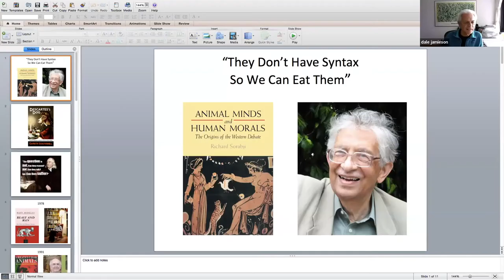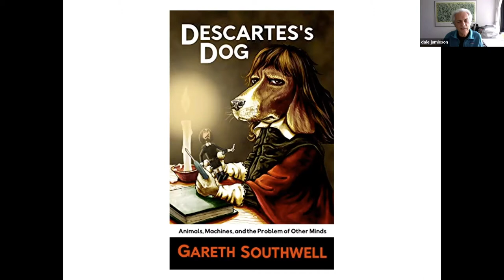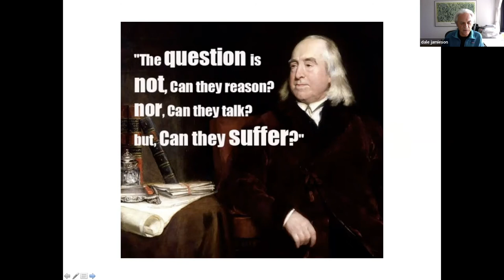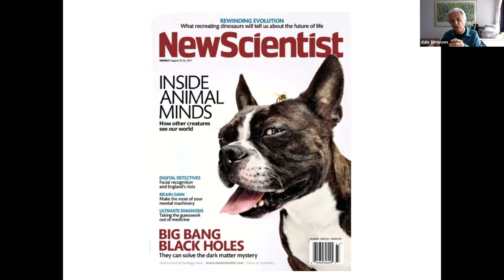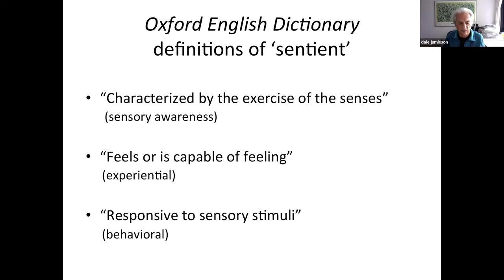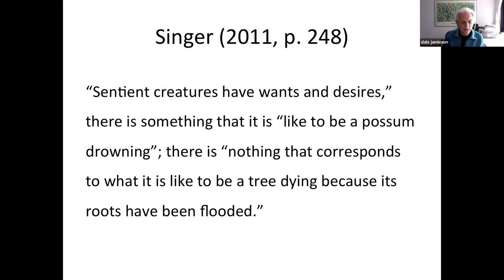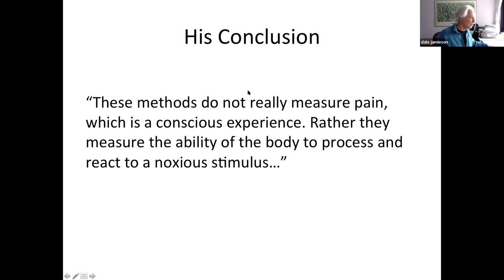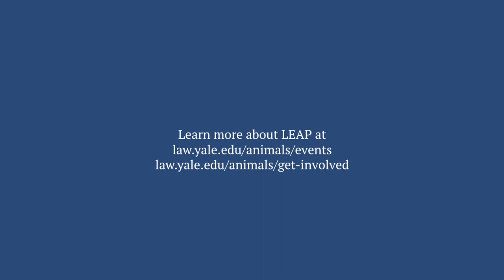"Sentience Is More Complicated Than You Think" by Dale Jamieson (February 17, 2022)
One very powerful narrative in the animal protection movement goes like this: in the grip of bad philosophy, people in the West used to think that sentience is a necessary but not sufficient condition for moral standing, and that all and only humans are sentient. Bentham showed us that sentience is sufficient for moral standing and Darwin showed us that many non-humans are sentient as well. Now all we need is science to tell us which beings are sentient and activism and law to put animal protection into practice. The Owl of Minerva (i.e., the philosophers) can go back to sleep. But not so fast. Sentience is a scientifically informed, but highly interpretative concept, in need of philosophical reflection. Moreover, a single-minded concern with sentience obscures other morally relevant features, such as agency, which matter profoundly for how we should treat those who exemplify them. In this February 2022 talk, moderated by LEAP Student Fellow Jonathan Perez-Reyzin, Dale Jamieson tackles these issues and more.

 Dale Jamieson is Professor of Environmental Studies and Philosophy; Affiliated Professor of Law; Affiliated Professor of Medical Ethics; Associated Faculty, Center for Bioethics; and Founding Director of the Center for Environmental and Animal Protection, at New York University.  In 2016 he was awarded the Association of Environmental Studies and Sciences William R. Freudenburg Lifetime Achievement Award.  He has been thinking seriously about animals since the early 1970s when his dissertation supervisor, Paul Ziff, made him read Konrad Lorenz and Niko Tinbergen in order to write a dissertation in philosophy of language, since “human linguistic behavior is just a branch of animal behavior;” and he met Tom Regan who had written, but not yet published, his first paper on animals, “The Moral Basis of Vegetarianism.”  He has been thinking about science and why it matters even longer.

This event is presented as part of the speaker series of the Law, Ethics & Animals Program at Yale Law School (law.yale.edu/animals).